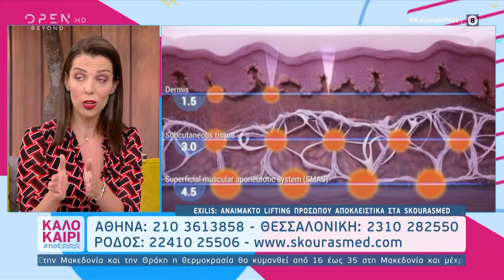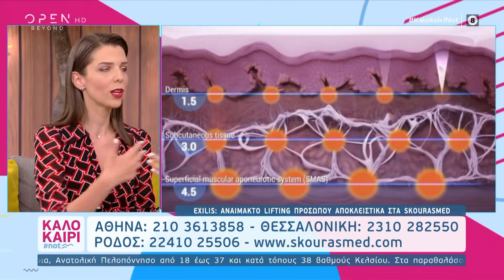ΟΛΙΚΗ ΑΝΑΜΟΡΦΩΣΗ ΠΡΟΣΩΠΟΥ & ΛΑΙΜΟΥ ΣΤΑ SKOURASMED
Η Έλενα Σκούρα παρουσιάζει στην εκπομπή Καλοκαίρι ΝΟΤ τις εξελίξεις στο Αναίμακτο Lifting προσώπου και λαιμού, με τον συνδυασμό Ραδιοσυχνοτήτων Υψηλής Ισχύος και Εστιασμένων Υπερήχων.